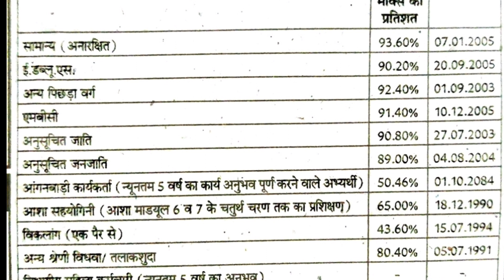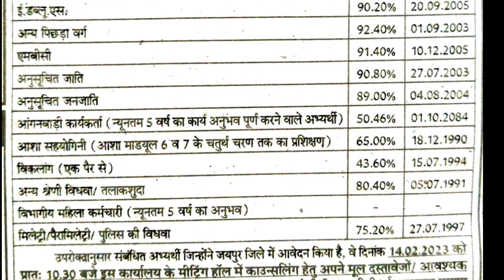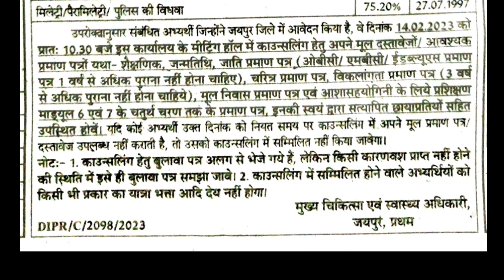ANM cut off Mark's Jaipur First Districtएएनएम काउन्सलिंग 2022-23 जयपुर प्रथम कट ऑफ मार्क्स लिस्ट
एएनएम प्रशिक्षण काउन्सलिंग जयपुर प्रथम कट ऑफ मार्क्स लिस्ट JAIPUR FIRST CUT OFF MARKS
anm counselling 2022 23
RAJASTHAN ANM ADMISSION COUNSELLING DATE 2022-23 | ANM COUNSELLING KAB HOGI ? | ANM CUTOFF DETAILS
Rajasthan Anm Admission 2022-23 Councling Date/राजस्थान एएनएम प्रवेश काउंसिलिंग डेट घोषित -देंखे
ANM Nursing Course 2023 | A.N.M Nursing Course Details | ANM Course Full Details in Hindi | ANM
Rajasthan Anm Admission 2022-23 Cut Off -Pali, Nagaur, Sawaimadhopur-एएनएम प्रवेश कट ऑफ -3 जिलों की
Rajasthan ANM Nursing Course 2022 Admission | ANM Nursing Course 2022-23 Full Detail In Hindi |
Anm admission 2022 counseling update//
Anm admission 2022 cut off update//अब इस दिन होगा इंतजार खत्म
rajasthan anm counselling 2022
rajasthan anm admission 2022-23
anm counselling 2022 date
rajasthan anm admission 2022-23 pdf